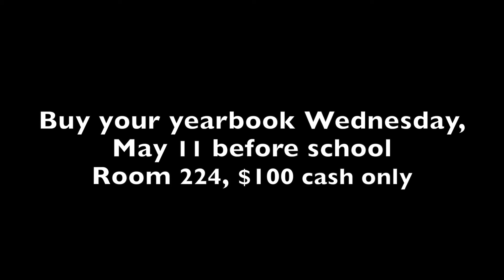Who am I?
Check out this overview of the profiles in the 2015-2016 Legend yearbook